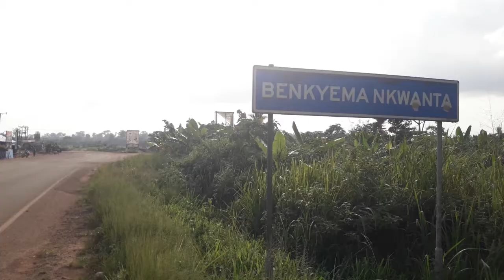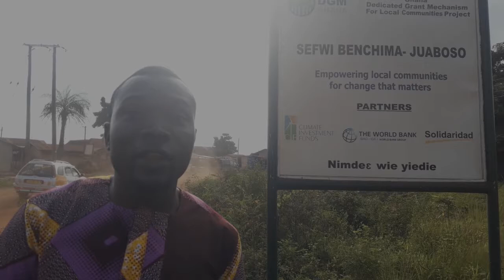Benchema-Ajuofia Road in bad shape